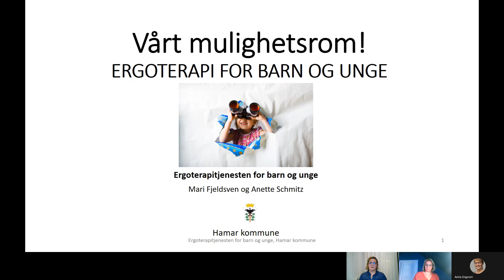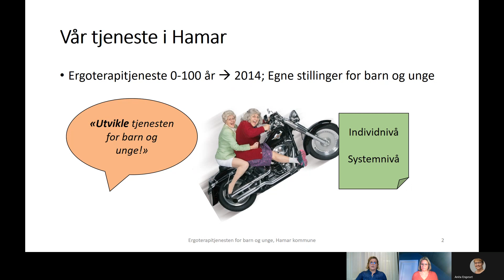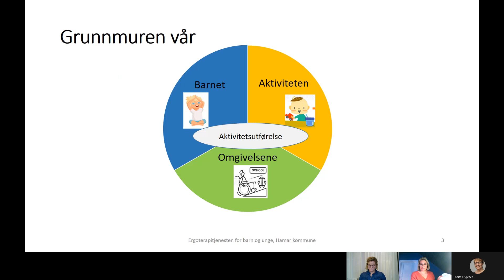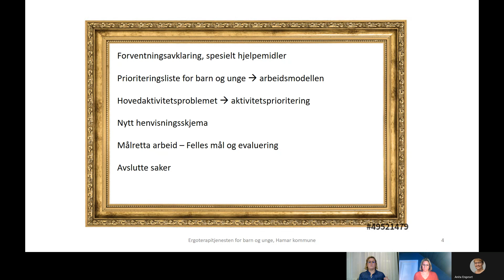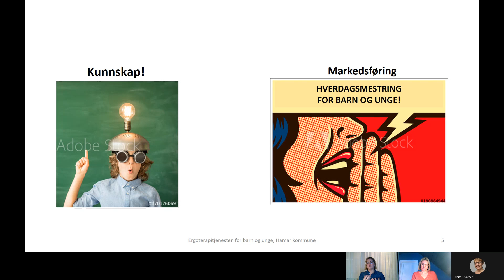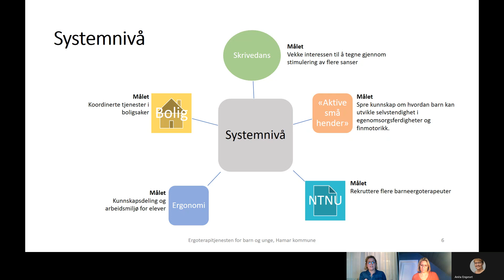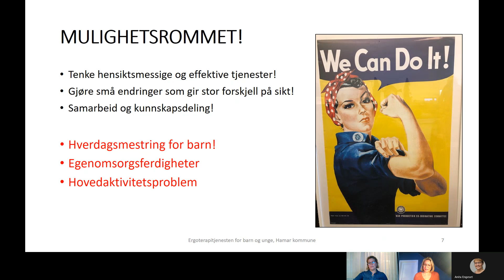Ergoterapi for barn og unge. Mari Fjeldsven og Anette Schmitz ergoterapeuter i Hamar Kommune.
Forelesning i Alle skal kunne delta, modul 3. Vårt mulighetsrom! Ergoterapi for barn og unge. Mari Fjeldsven og Anette Schmitz ergoterapeuter i Hamar Kommune.